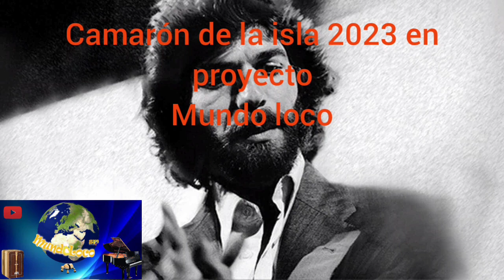Camarón De La isla Fandango En Proyecto 2023(Mundo Loco)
Camarón De La isla 2023( En Proyecto )Mundo Loco.
se que no suena muy bien pero estoy trabajando en ello. felices fiestas y que Dios os bendiga.